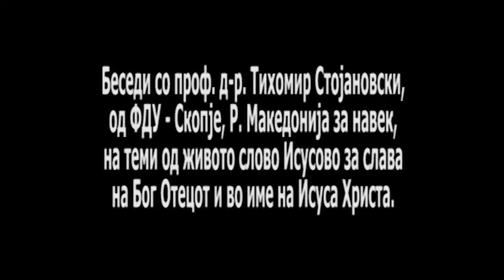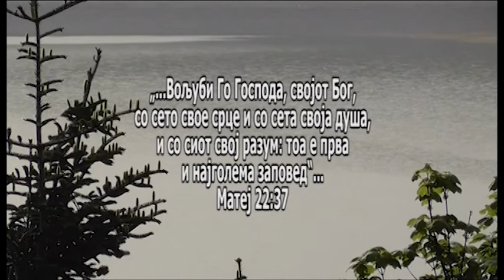ZAVET 276/ ЗАВЕТ 276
Во Дух и вистина од словото Исусово беседи сотрудник Исусов, Тихомир Стојановски...
Засекогаш Исус.